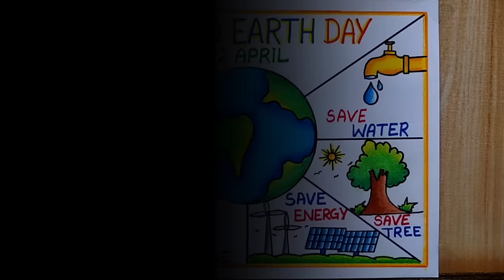Lifestyle For Environment poster drawing| Earth day poster drawing| Save Environment poster Drawing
How to draw save environment poster drawing| Save Earth Poster drawing| Save Nature drawing